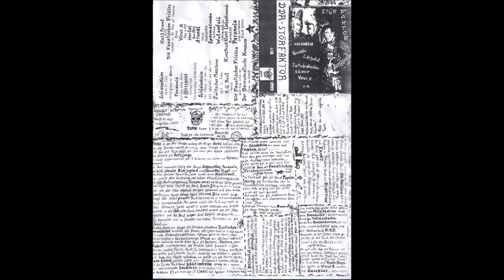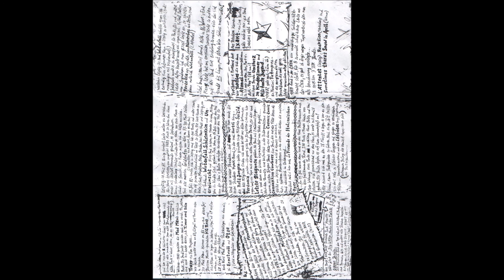VA - DDR Störfaktor Tapesampler 1991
side a
01. schleimkeim - spion im cafe
02. schleimkeim - untergrund & anarchy
03. paranoia - würging glas hiro
04. lattentat - heimatlied
05. lattentat - marmorstein & eisen bricht
06. schleimkeim - der mensch ist kein tier
07. schleimkeim - alle sehn rot,alle sehn tot
08. zwitschermaschine - blut ist zucker
09. k.g.rest - falsch
10. die fanatischen frisöre - geh mich nichts an
11. der demokratische konsum - sturm im gepäck

side b
01. kaltfront - n.o.t.
02. die fanatischen frisöre - layback in the arms of someone
03. die fanatischen frisöre - armee
04. virus x - pogo in veb
05. hortel - ahoo ahoo
06. atonal - nazis
07. atonal - stahlbeton
08. spermacombo - vaterland
09. wutanfall - schlag doch zu
10. konstruktives liebeskommando - russenlied
11. paranoia - echt zum kotzen
12. paranoia - kalte steine